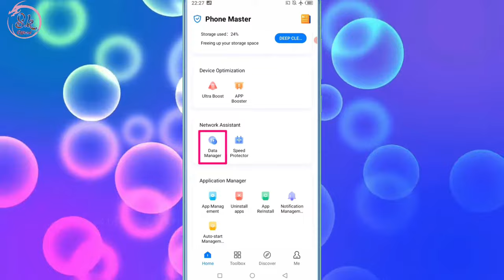Itel Data Usage Mb Ki Notification Status Bar Me Kaise Chalu Kare Data Mb Ko Uper Kese Laye Setting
HELLO FRIENDS WELLCOME BACK TO MY CHANNEL SK OFFICIAL TECH AAJ KE IS VIDEO ME MENE APKO BATAYA ITEL KE PHONE ME DATA USAGE NOTIFICATION KO STATUS BAR ME KAISE CHALU KARE UMMID KARTA HU APKO YE VIDEO PASAND AAYI HOGI ESE HI TECH TRICKS VIDEO DEKHNE KE LIYE ABHI SUBSCRIBE KARE THANKSSSSS.